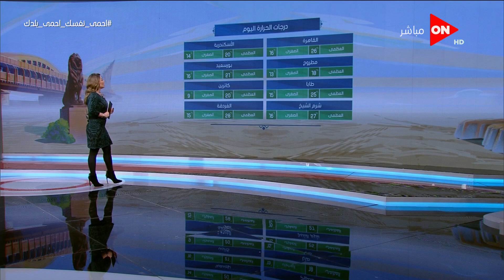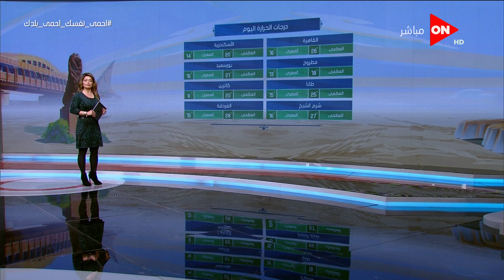صباح الخير يامصر - حالة الطقس: ارتفاع درجات الحرارة - شديد البرودة ليلا شبوره خفيفه ورياح معتدلة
جزء من حلقة اليوم 24 مارس 2020 من برنامج صباح_الخير_يا_مصر وفيها لقاء مع الدكتور هشام الوصيف استشاري التغذية العلاجية والسمنة، ولقاء مع الاستاذ سعيد عبده رئيس اتحاد الناشرين المصريين، وجولة داخل المعامل المركزية بوزارة الصحة، وروشتة التعاون مع كبار السن ووقايتهم من فيروس كورونا.

برنامج صباح_الخير_يا_مصر برنامج يقدم عدة فقرات متنوعة لتنقل للمشاهد الأحداث الجارية باستعراض ما حدث في اليوم السابق من خلال لقاءات وتغطيات وتقارير، وأسعار العملات والطقس وخطط النقل العام والقطارات وخدمات أخرى متعددة، ويتخلل الفترة مواجز لأهم الأنباء، ويقدم البرنامج دينا عبدالكريم وجومانا ماهر وهبة جلال ويشارك ايضا في تقديم الفقرات الخاصة هدير أبوزيد ومحمد الشاذلي وحسام الدين حسين وأسماء قنديل ومنه الشرقاوي وإيمان منصور.